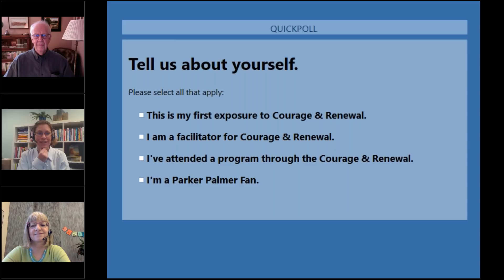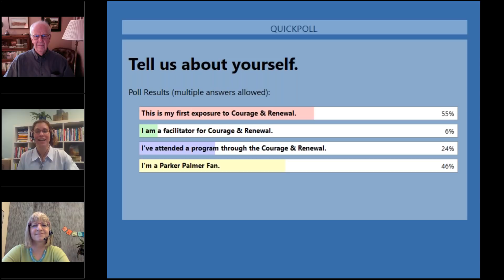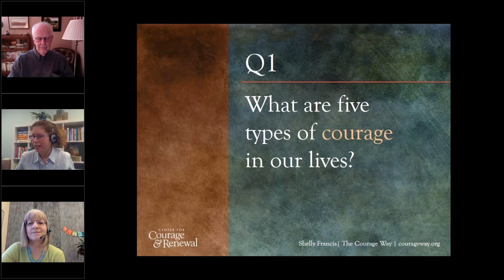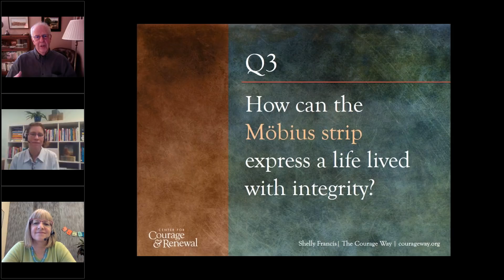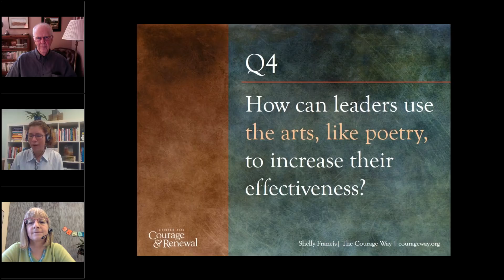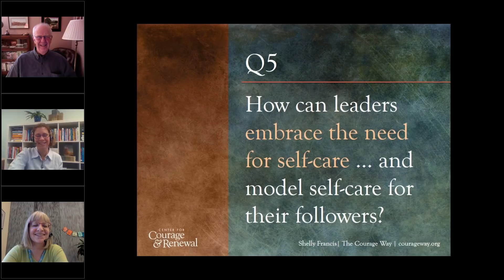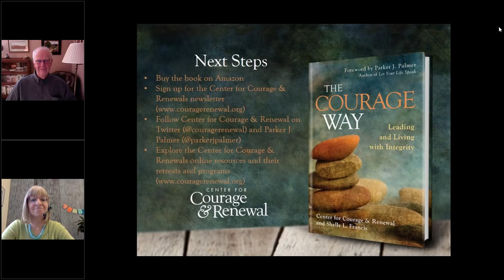The Courage Way with Shelly Francis and Parker Palmer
Leadership demands courage. Being a good leader means making good decisions while balancing inevitable tensions and knowing when to take risks. You also must keep your values in sight, regardless of the pressures around you. At its core, leadership is a daily, ongoing practice, a journey toward becoming your best self and inviting others to do the same.

Listen in to a webinar discussion with Shelly L. Francis, who authored The Courage Way: Leading and Living with Integrity on behalf of the Center for Courage & Renewal. Shelly will discuss how to access and draw upon courage in every aspect of your life. She’ll be joined by Parker J. Palmer, founder and senior partner emeritus of the Center, who wrote the foreword to The Courage Way.

Discover your courage and learn more about:

-The key ingredients needed to cultivate courage.
-How to build trust in ourselves and in others using the Center for Courage & Renewal’s Circle of Trust® practices.
-How to become your true self by connecting to the inner life of leadership.